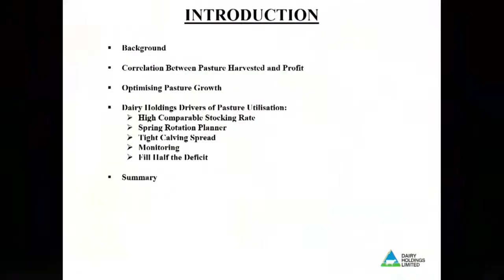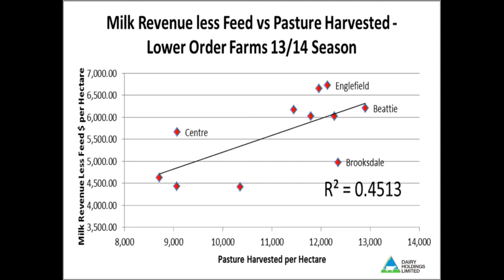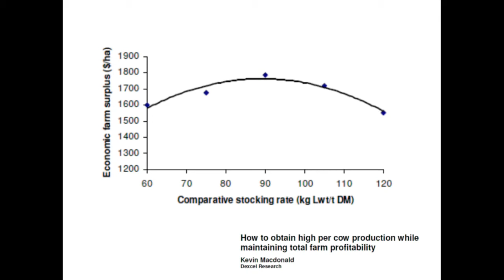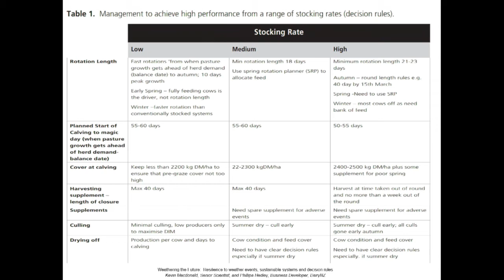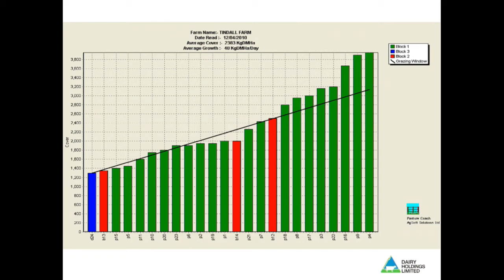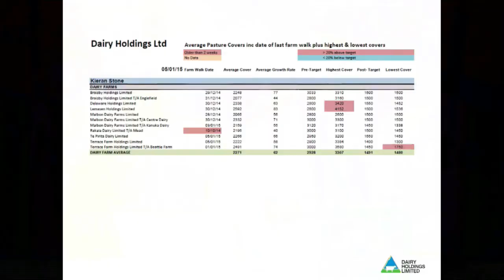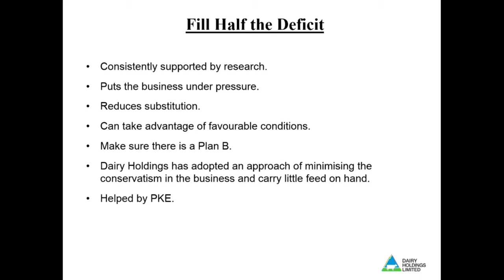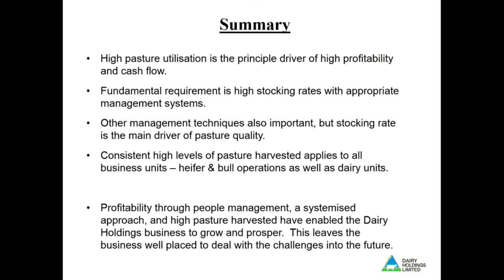Key Principles of Grassland Management Colin Glass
In "Key Principles of Grassland Management," Colin Glass emphasizes essential grazing and pasture management strategies critical for enhancing profitability in dairy farming. He draws on historical research from New Zealand, particularly insights from the 1950s and 1960s, which continue to shape current practices. Glass provides financial data showcasing that efficient pasture harvesting—not just feed costs—drives success. He discusses the alignment of goals between farm owners and operators to optimize profits by maximizing pasture yield, highlighting soil fertility and effective irrigation as key factors. Additionally, he advocates disciplined grazing practices, high stocking rates, and tight calving spreads, which, coupled with regular data collection and proactive feed management, can improve farm performance and adaptability to changing conditions. By focusing on these principles, Glass lays out a path for achieving higher cash flow and profitability in the dairy sector.